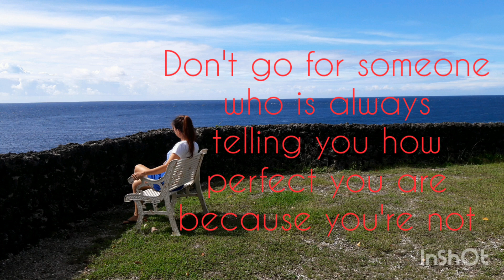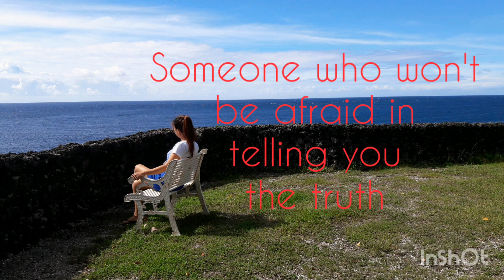Feb-ibig 01 🥰🥰🥰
INSHOT